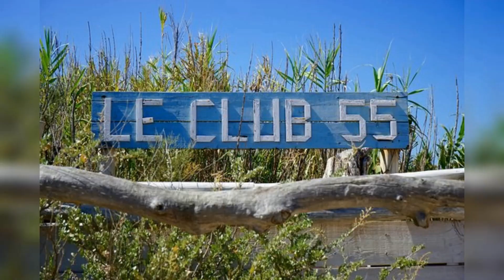Best Beaches to Party in the Mediterranean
There are many reasons why people love to go to Mediterranean beaches:

Beautiful Scenery: The Mediterranean region is known for its stunning beaches, crystal-clear waters, and picturesque landscapes. From white sandy beaches to rugged rocky coves, there is a beach to suit every taste.

Warm Weather: The Mediterranean has a warm climate, making it the perfect destination for a summer beach vacation. With long, sunny days and mild evenings, you can enjoy the outdoors and soak up the sun to your heart's content.

Variety of Activities: Whether you enjoy swimming, snorkeling, sunbathing, or simply strolling along the shore, there is a Mediterranean beach for you. Many beaches also offer water sports such as jet skiing, parasailing, and windsurfing.

Rich History and Culture: The Mediterranean region is steeped in history and culture, with many ancient ruins and historic cities to explore. From the Roman ruins in Italy to the medieval castles of Spain, there is plenty to see and do beyond the beaches.

Delicious Cuisine: The Mediterranean region is famous for its delicious cuisine, from fresh seafood to flavorful local dishes. Many beach destinations also offer a range of restaurants and cafes to choose from, so you can indulge in the local flavors.

Relaxation and Wellness: The Mediterranean lifestyle is known for its emphasis on relaxation and wellness. Whether you choose to indulge in a spa treatment or simply take a leisurely stroll along the beach, a Mediterranean beach vacation can be a great way to unwind and rejuvenate.

The following videos are about places you should visit while you travel.